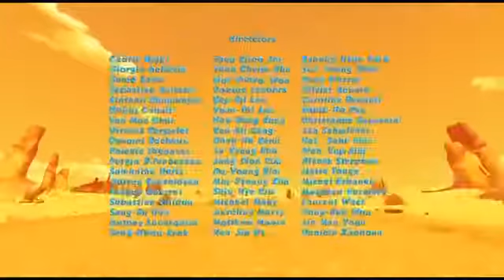Tập 6 Ốc Đảo Của Oscar Oscars Oasis 2011 Bản đẹp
Entertainment Channel là kênh giải trí tổng hợp ra đời với tiêu chí hấp dẫn, mới lạ và đặc sắc của một kênh giải trí tổng hợp đích thực, hướng đến khán giả trên toàn quốc, đặc biệt là các bạn trẻ.